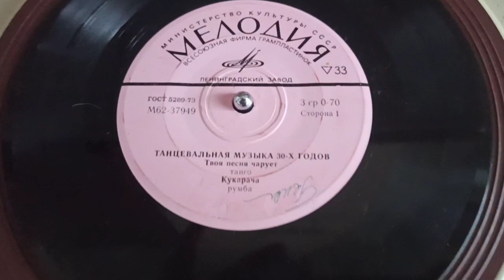Кукорачча... классика 30 х годов...